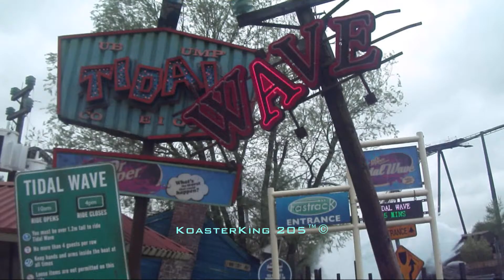Tidal Wave | Music Video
A short super-cut Music Video of Tidal Wave at Thorpe Park! Enjoy!